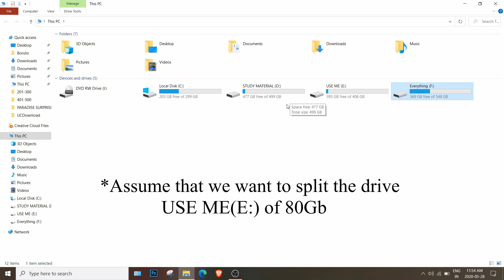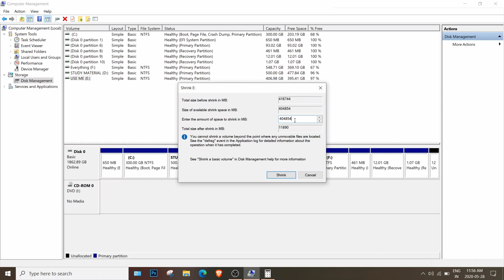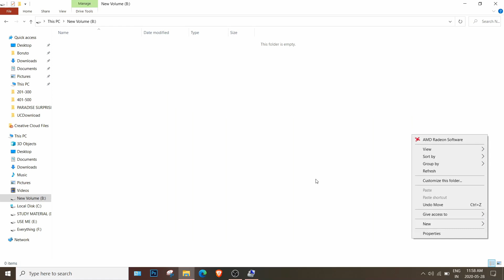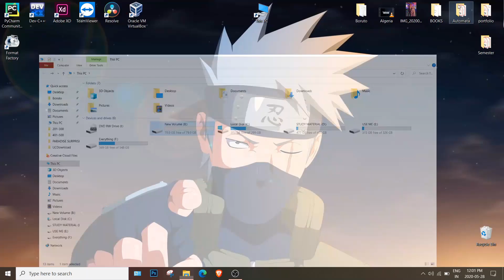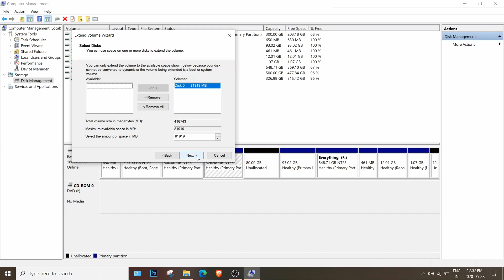How To Expand Size of C Drive without loosing data | Windows 10 | Create and Merge Partition | Easy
In this Video I'am going to show how you can Add space in your existing drive say Local Disk C , Also you can Create new Local Drives for your system without any software and without loosing data